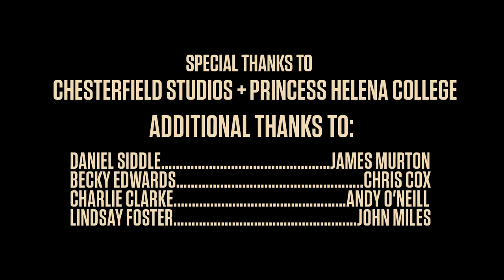MindGame | Trailer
Mindgame

Anthony Horowitz’s Mindgame comes to the Ambassadors Theatre for 3 weeks only following a UK tour from 15th May.

Mark Styler, a writer of glossy ‘true crime’ paperbacks, has no idea what he’s walking into when he tries to get an interview with Easterman, a notorious serial killer.

First he has to get past Dr Farquhar, the quixotic head of Fairfields – the asylum where Easterman is kept.

But soon he discovers that nothing is what it seems. Who is the mysterious Borson? Where did he get the meat in the fridge? And why isn’t the skeleton in the closet?

Mindgame is a mind bending psychological thriller from the pen of Anthony Horowitz – creator of Foyles War, the BBC’s New Blood, Alex Rider, the Sherlock Holmes novels House of Silk and Moriarty and the James Bond novel Trigger Mortis.

“A cracking thriller with hints and ambiguities, twists and turns from one end to the other…go out and see it.” - Nottingham post

“intriguing and chilling.” - Derbyshire times